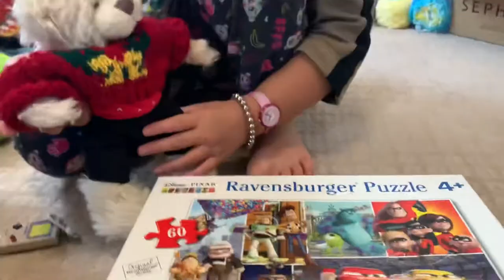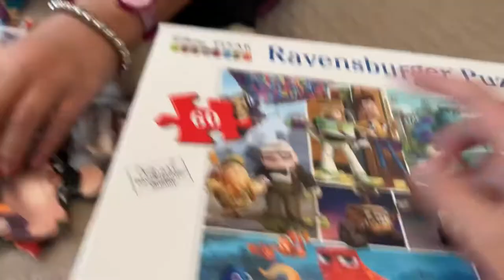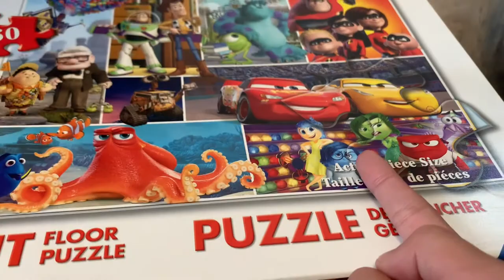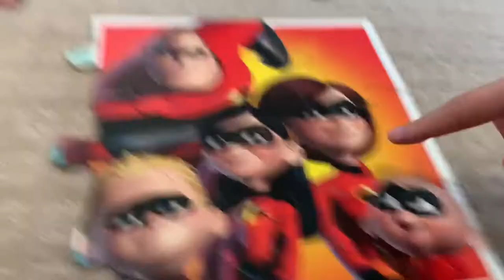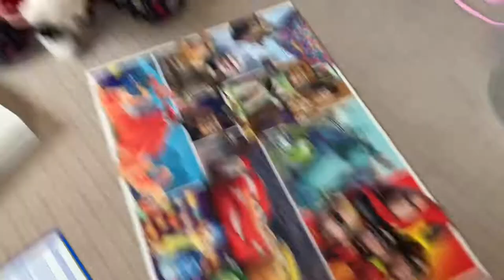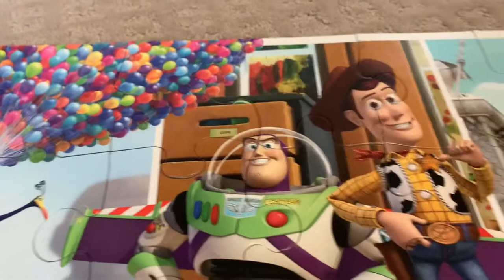Bianca And The Pixar Puzzle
Bianca and Rupert get a Pixar puzzle! Do you think they can solve the puzzle? Well let’s find out! 👍😉